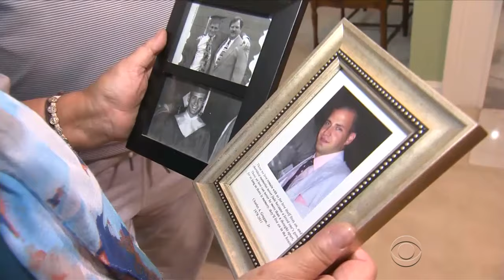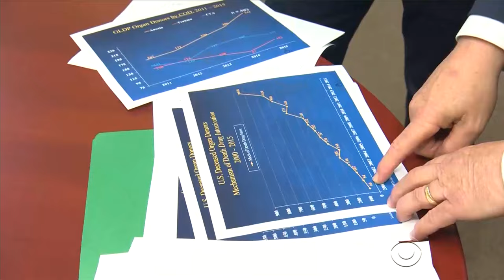Organ donations on the rise from overdose deaths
A growing number of families who have lost a relative to a drug overdose have found comfort by donating their loved one's organs. Kenneth Craig tells us about a Pennsylvania family's gift of life.